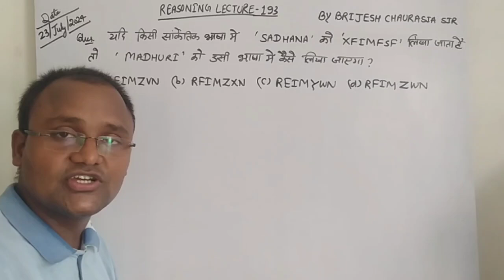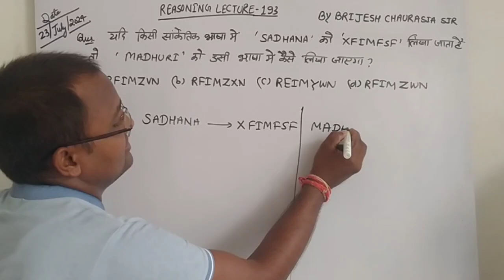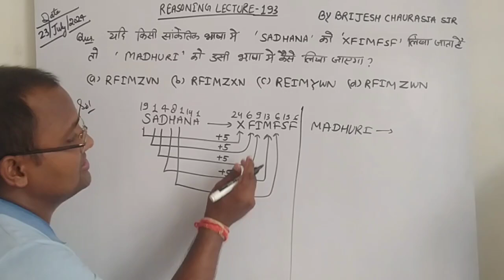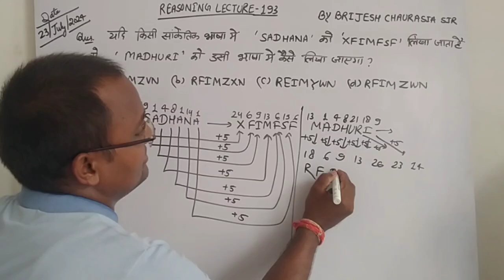coding decoding reasoning tricks/coding decoding reasoning/coding decoding question/by brijesh sir